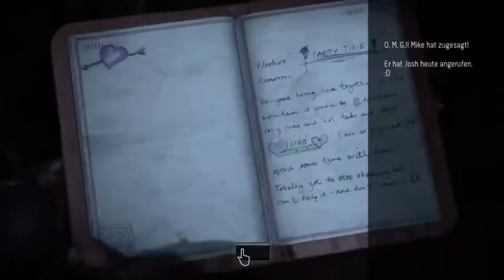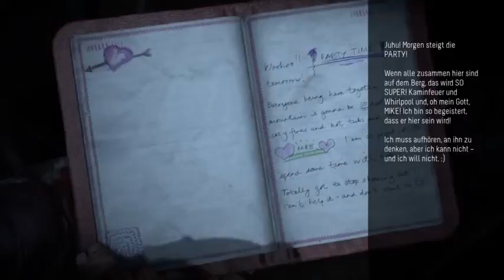Until Dawn - Kill 'em ALL - Der Asi-Run -Teil 1 - PS4 - Deutsch/German (Part 14)